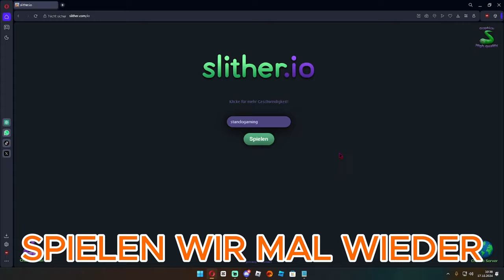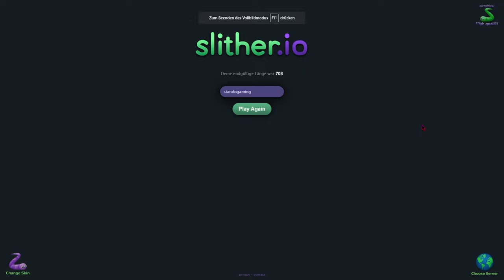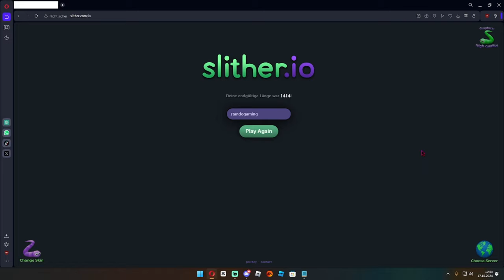Ich bin eine 999.999.999 Lange Schlange - Slither.io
➥Heute spiele ich Slither.io

➖ Spiel  ➖
► Das Spiel was ich im Video Spiele!

➖ Mein Equipment ➖

➖ Hashtags➖

➖ Timesteps➖

0:00 Intro
0:15 Video